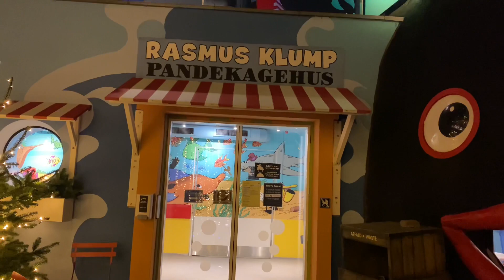Christmas Decoration in Tivoli Garden, Copenhagen Denmark 2020 || Maricel Madsen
One of the oldest amusement parks in the world.